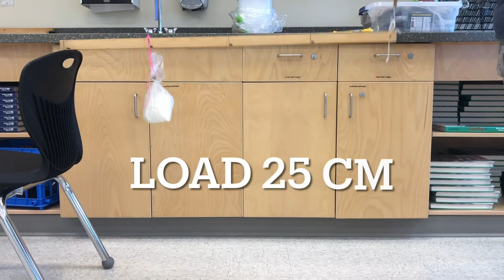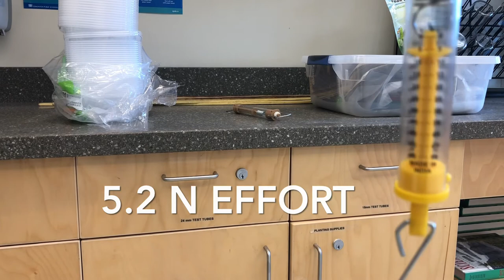Lever Lab Experiment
Watch this video to see how different levers affect effort force needed to lift a load.